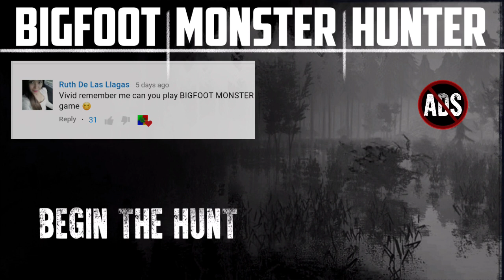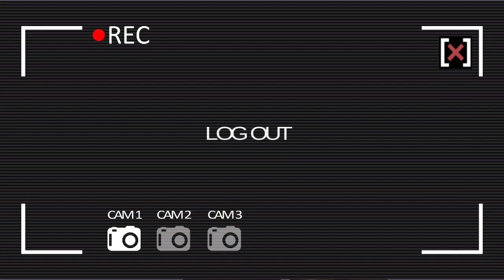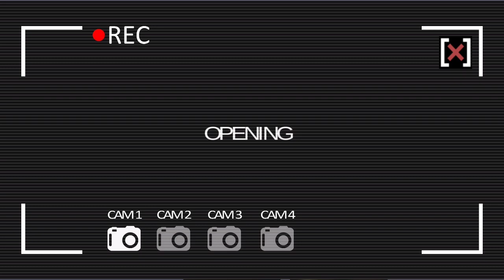Bigfoot Monster Hunter Full Gameplay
Now's the time to hunt a Bigfoot monster.

Hunt down the Bigfoot!

Bigfoot Monster Hunter is FPS horror survival where you play as a brave hunter who looks for a mysterious monster beast deep in the northern forest! You have heard the rumors that a lot of people got lost in the forest and later found dead. A lot of people who went on finding bigfoot just dissapeared. Knowing that this adventure might be very dangerous you prepared for it. In your arsenal you got small spy cameras, bear traps, hunting rifle, flashlight and all the stuff that might be useful. The goal is very easy - track and hunt down the monstrous beast. But be careful or the Bigfoot is going to tear you apart!

You have to act really smart while tracking the Sasquatch. This monster have already killed a lot of people and it knows what to do. Always remember that in any moment a hunter may become a prey. Place traps, set up cameras to look around and always be ready for an attack from behind. This thing is clever and already know your weak sides.

Bigfoot Monster Hunter has three difficulties so when you finish the first one, you will be able to test your strength on another level of difficulty. We promise you it won’t be easy. So if you are a fan of hunting games and hunting simulators, if you want to hunt down mysterious creature and be a brave and fearless hunter than Bigfoot Monster Hunter is a perfect pick for you! Good luck and good hunt!